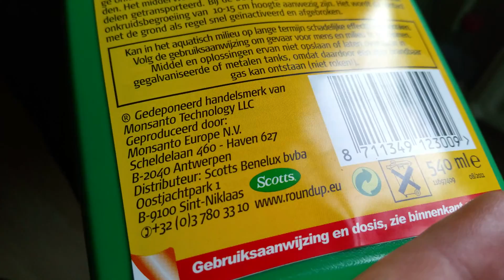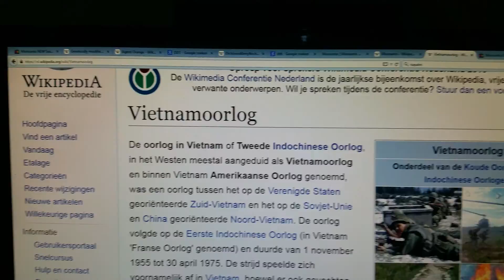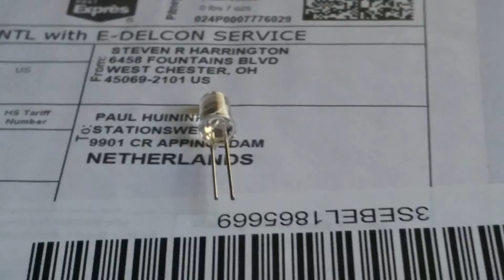Unboxing #001 1stedeel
Unboxing #001